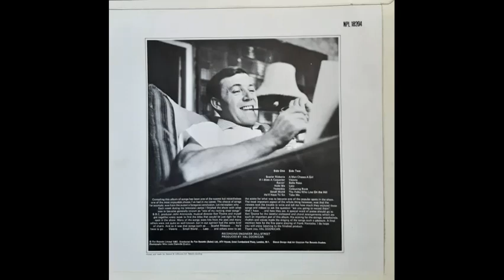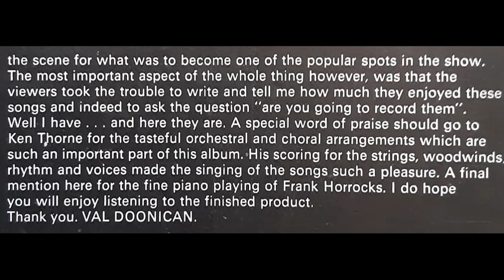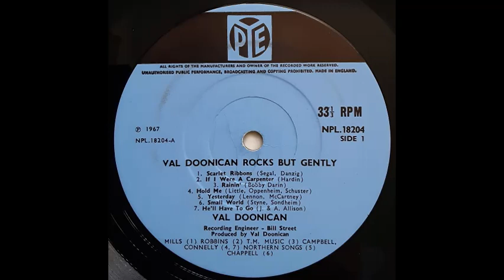Val Doonican - My Colouring Book [1967]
Track 12, of 14, from the 1967 album "Val Doonican Rocks, But Gently". The album was no. 1 on the UK Album Chart for 3 weeks in January 1968.